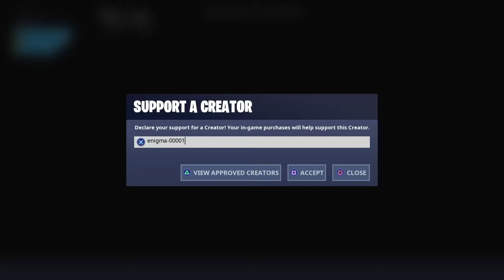TwizzClan podcast ?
Twitter: @TwizzDeadpool Psn: TwiZz-Dadpool insta : twizzdeadpool        Twitch : twizzdeadpool